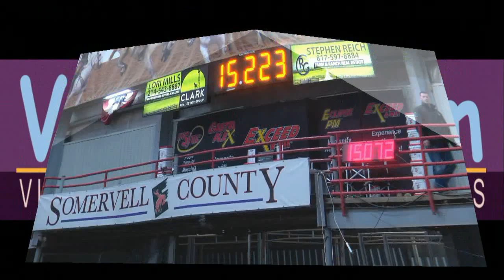Becky Dillard Saturday 51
Dinosaur Classic 2020 Glen Rose Texas